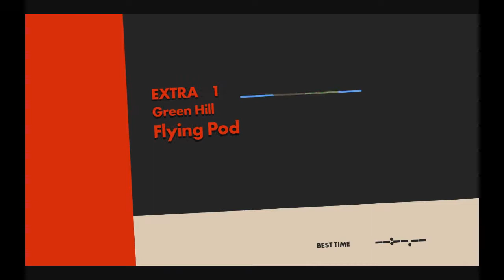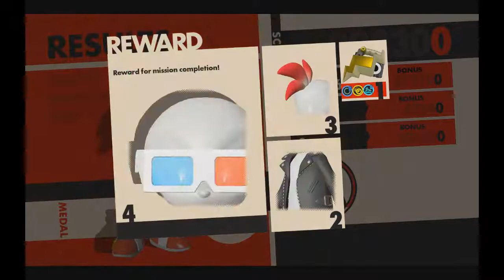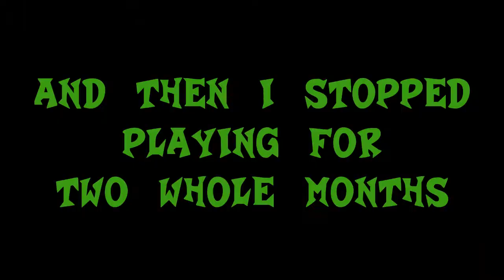Let's Play Sonic Forces (5) - Classic Sonic and the Salt Factory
why am i like this please enjoy